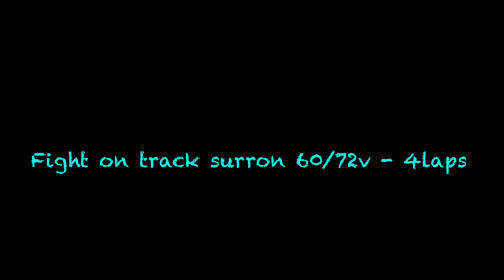Fight on track - Surron 60/72v - 4 laps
Moto électrique course mx puget ville surron 30/07/21